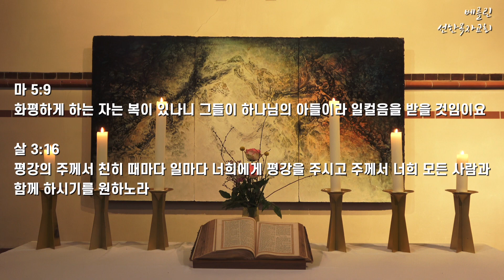2023년10월8일 주일설교 “화평하게 하는 자“ (마태복음 5장9절/데살로니가후서 3장1절) -김형준 담임목사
베를린 선한목자교회 설교 Predigt (Sermon)
설교자 : 김형준 담임목사

본문 : 마태복음5장9절/데살로니가후서 3:1
제목 : 화평하게 하는 자

설교 본문 (마태복음5장9절/데살로니가후서 3:16)
마 5:9- 화평하게 하는 자는 복이 있나니 그들이 하나님의 아들이라 일컬음을 받을 것임이요
살후 3:16- 평강의 주께서 친히 때마다 일마다 너희에게 평강을 주시고 주께서 너희 모든 사람과 함께 하시기를 원하노라